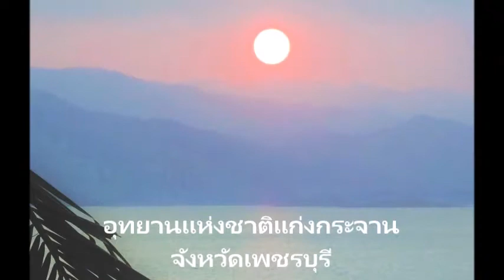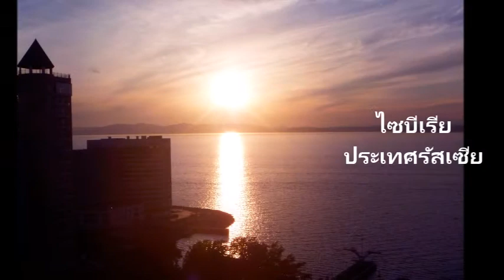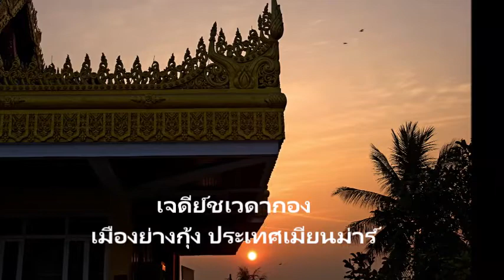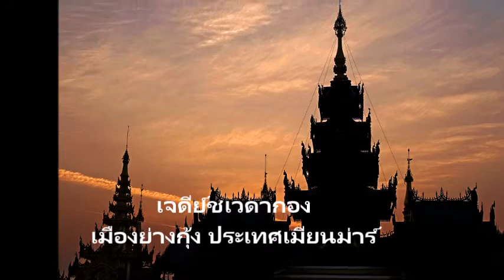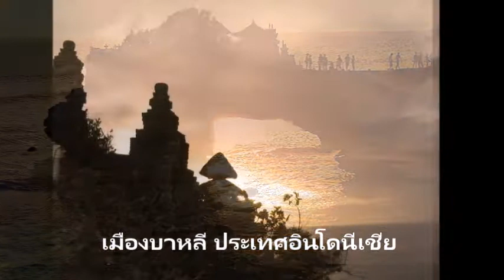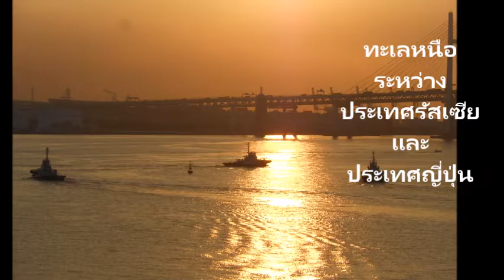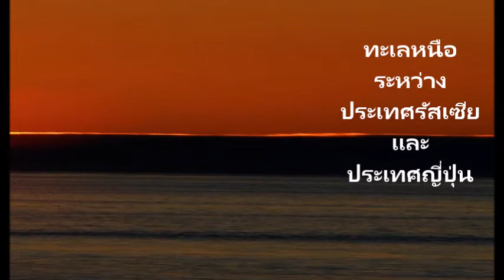เพลงพระราชนิพนธ์ "ค่ำแล้ว"